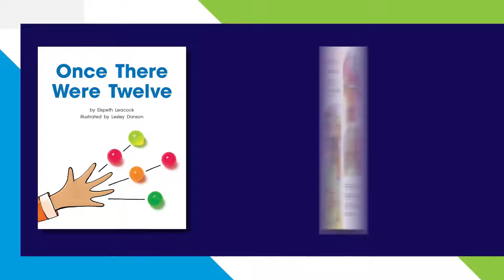Math Connections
Math Connections is the new K-2 text-based program that incorporates math concepts and problem-solving skills into reading and literacy instruction. Authored by literacy expert Adria Klein, Math Connections focuses instruction on building academic vocabulary and math confidence inside of fun, accessible stories.